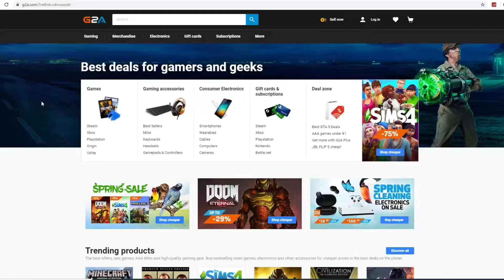POSJETIO SAM *UKLETU* ŠUMU KVADOM!!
Eh da
• TIKTOK ACC: @dinozockt